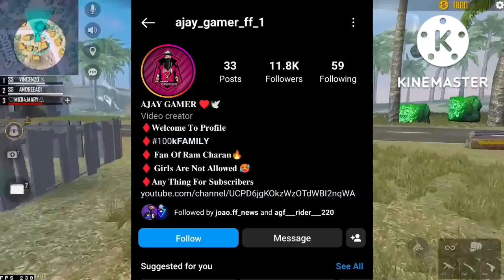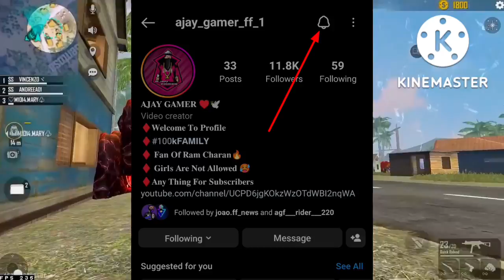Get Free Legendary Guns Skins In Free Fire || Claim Free Gun Skin For All Players In Telugu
Ff new event today telugu

Free fire today event telugu

Free fire new event how to complete in telugu

Free fire new event telugu 2022

New event free fire today telugu

Free fire new updates telugu

Free fire new gold draw event in telugu

Ff new gold draw event telugu

Free fire new event telugu today

Telugu new event freee fire

Free fire today new event telugu

Free fire max new event in telugu

Free fire max today new event telugu

Ff max new event in telugu

New event free fire max today telugu

How to complete free fire new event in telugu

Ajay gamer ff

Free fire today new event in telugu

Today new event free fire telugu

Vamsi nani gaming

Free fire max new event telugu